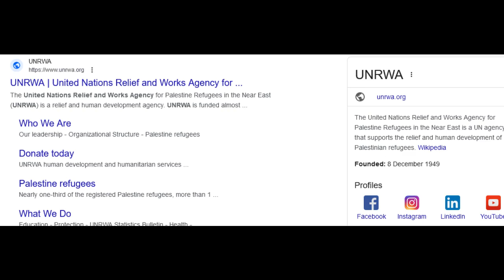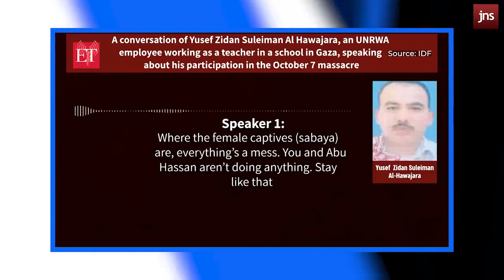UNrwa & Hamas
(Palestine) Gaza strip